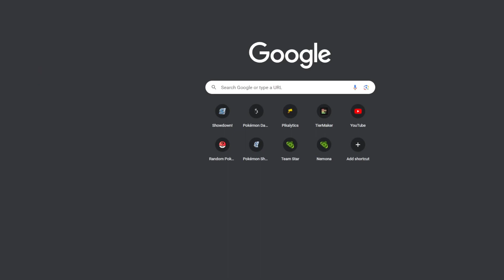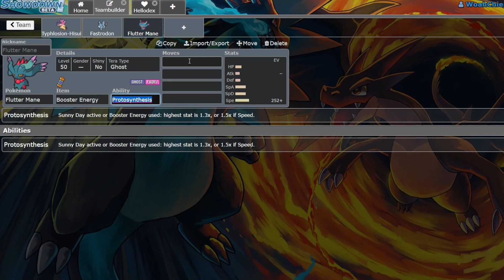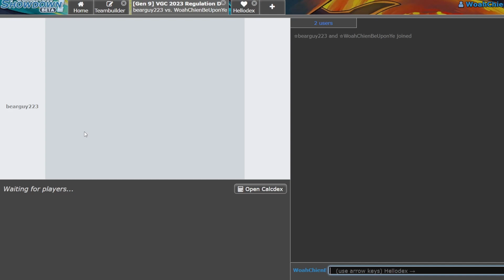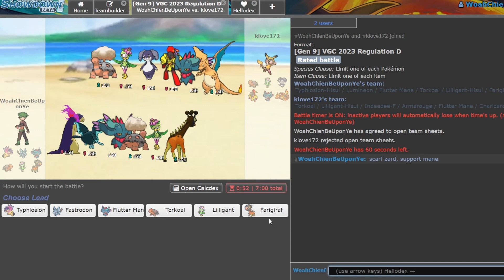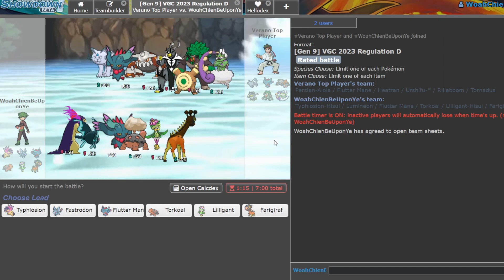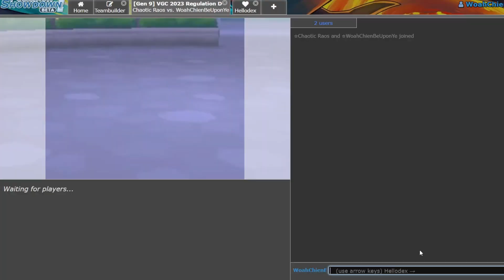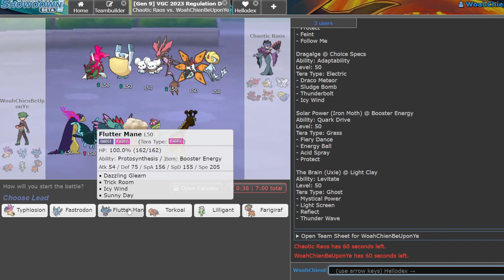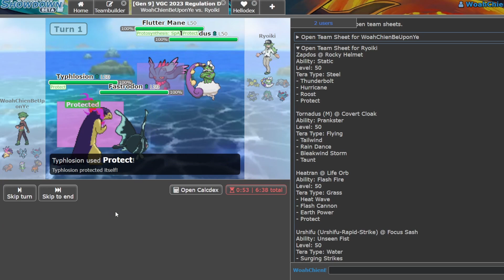We made a GOD AWFUL Typhlosion + Lumineon team! [Showdown]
Today me and @Aki_CGV on twitter made a team with Hisuian Typhlosion + Luminion and god damn the team was hot ass lmao